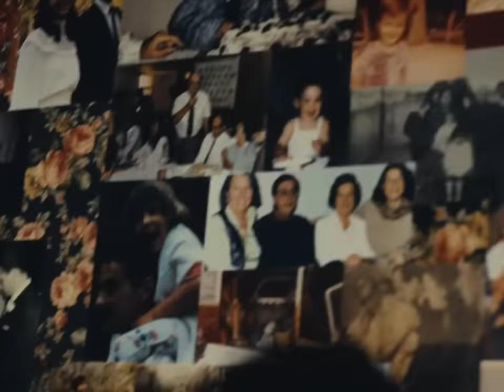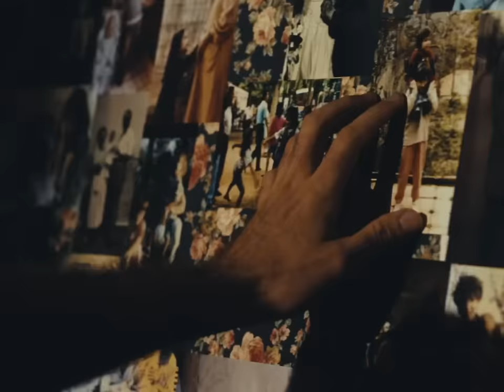Alex Serra - Ale (Videoclip) feat. Sergi Torres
Cantante: Alex Serra
Director: David Victori @davidvictori
Invitado: Sergi Torres @sergitorres33

Productora: Karkön Productions @karkon.productions
Familia Cantante: Tonia
Familia Cantante: Arturo

Ballarines:
Joaquín Caserza @joaquincaserza_actor
Harrison Arévalo @harrison_arevalo

Diana Boné @dianabonee
Sara Delgado Eliro @saradelgadoel
Mitra Amini @its_mitramini
Julia June
Milton Roy Rovetto @miltonroy2024
Berta Vilageliu Borrut @berta_vilageliu

Asistente Dirección: Pau Carbó
Ayudante de Dirección: Juanma Falcon @juanma.falcon
AD Team: Anitta Moon @anahi_monsalvo

Producer: Xavier Farré Borda @xavifarrr
Producción Adjunta: Anna Mayolas @anna_mayolas
Jefe de produ: David Lopez @davidlopez
Ayudante de produ: Nacho López
Key Set: Anna Comellas

Jefa de vestuari: Paula Ventura @paulaventuracostume
Vestuari en set: Berta Gellida @bertagmstylist

DOP: Elias Martinez Felix
OPERADOR A: LLuis Maymó @lluismaymo
Foquista: Jordi Manchado @jordimanchado
Auxi.: Joan @we_are_fast.tv
Gaffer: Simon Gracia
Best boy: Roman Joven

Directora de Arte: Laia Serra Ros @laiita

Sonidista: Ilan Dhune

Inextremis FX: Juan Antonio Ballesteros
Maquillaje FX: Estefania Muñoz Rodriguez

Montador: Honorato Ruiz @honoruiz
DIT: Javi Cobo

Agradecimientos especiales:
Moviemen, Cinevent, Inextremis, Mikel Alors, Diego Casares, WeAreFast, Natxo Tarres, Irehom, Sara Olivella